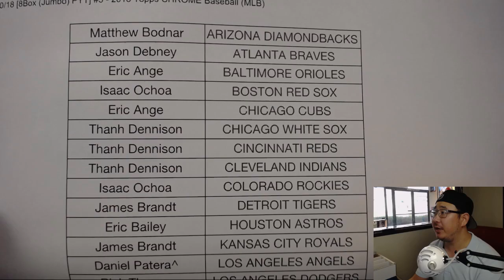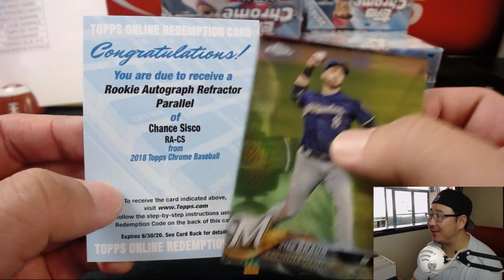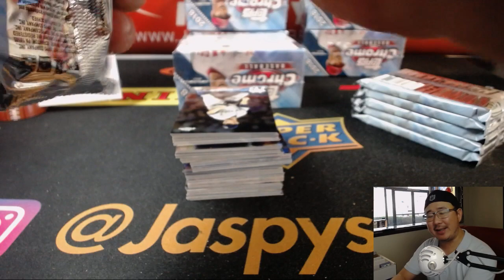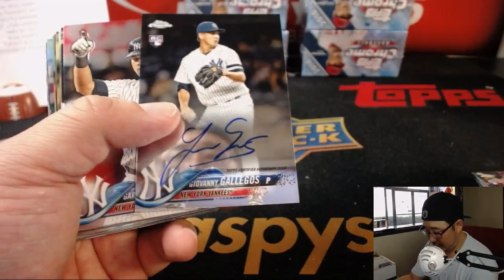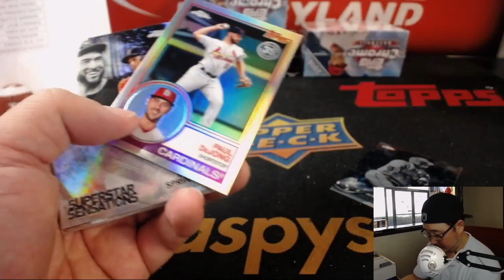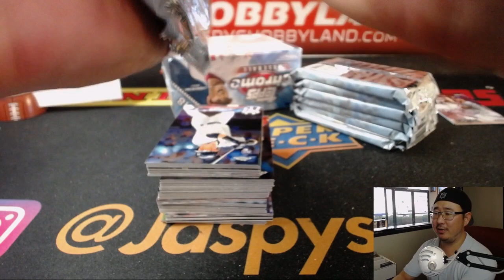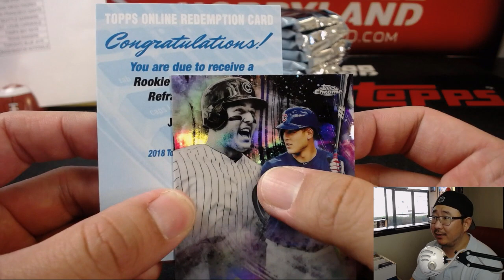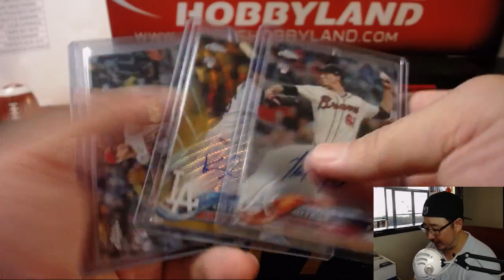Fr., 08/10/18 [8Box (Jumbo) PYT] #5 - 2018 Topps CHROME Baseball (MLB)